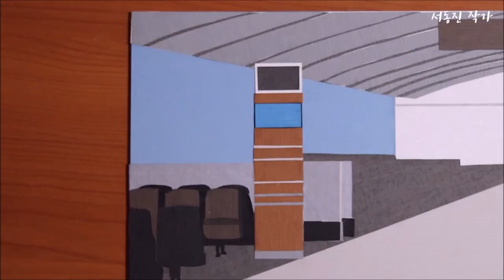작업을 멈추면 비로소 보이는 것들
공백 기간이 길었음에도 저를 끝까지 기다려 주신
저의 구독자님들께 존경을 담아 감사 인사를 드립니다.

앞으로 꾸준히 업로드 하겠습니다. 감사합니다.